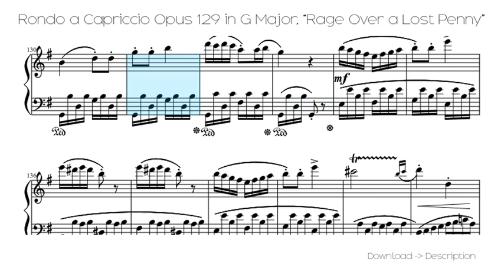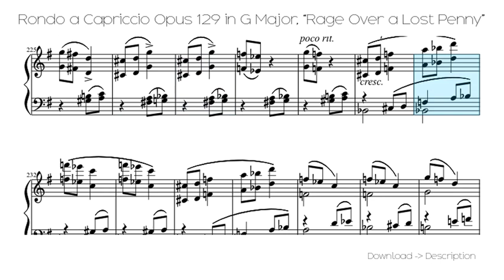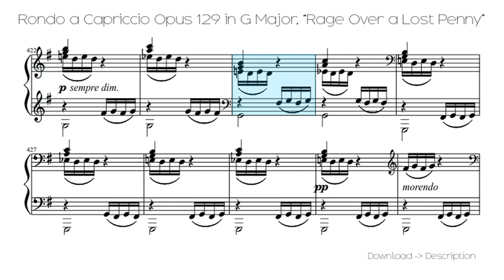Rondo A Capriccio Opus 129 In G Major, “Rage Over A Lost Penny”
Sheet for song: Rondo A Capriccio Opus 129 In G Major, “Rage Over A Lost Penny”